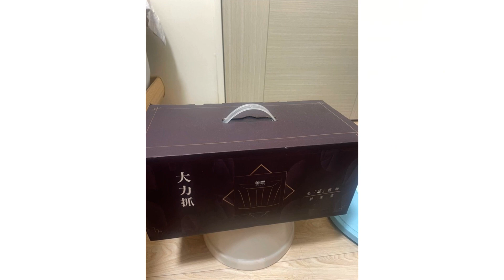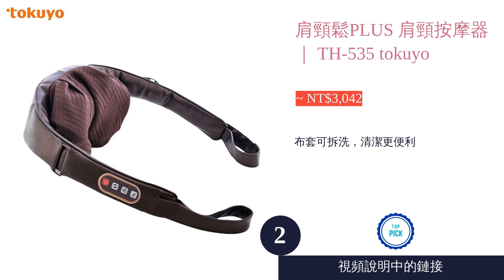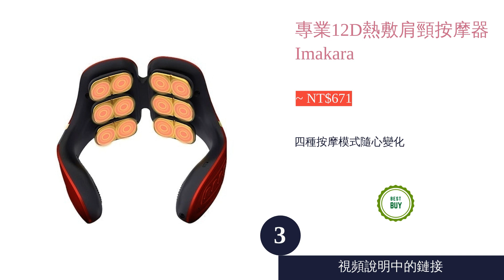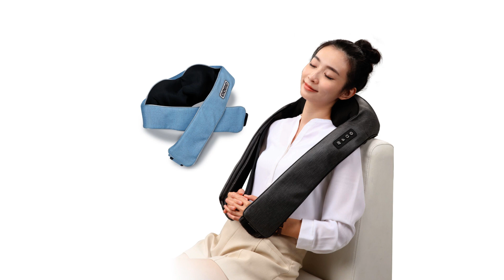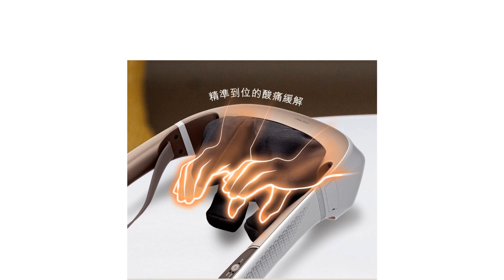5大肩頸按摩器推薦排行榜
00:10 #1 - 大力抓 ｜ HY-826 輝葉 (~ NT$2,990)
01:04 #2 - 肩頸鬆PLUS 肩頸按摩器 ｜ TH-535 tokuyo (~ NT$3,042)
02:00 #3 - 專業12D熱敷肩頸按摩器 Imakara (~ NT$671)
02:53 #4 - 無線肩頸揉捏按摩器 ｜ FG-510 FUJI (~ NT$2,880)
03:49 #5 - 智能捏捏樂 ｜ OS-2203 OSIM (~ NT$3,999)
04:52 結尾

5大肩頸按摩器推薦排行榜

現代人的工時長，工作方式也容易讓肩頸累積巨大壓力，例如每天使用電腦工作的上班族，以及長時間久站的體力勞動者，若沒有適時舒緩疲勞，可能進一步導致更嚴重的身體疾病。有鑑於此，方便按摩穴道並緩解肌肉僵硬的肩頸按摩器就成了熱門的日常紓壓工具。
但市售的肩頸按摩器款式眾多，從按摩棒設計到包夾型按摩器應有盡有，面對諸多功能時除了不知該如何下手，或許對舒緩效果也保持著疑惑。因此，本次文章便搜集了廣大網友們的評價，羅列包含 OSIM、FUJI 和 tokuyo 等人氣品牌，並整理出值得注意的選購要點，希望正為肩頸問題苦惱的朋友們順利找到契合心意的按摩器，邁向更輕鬆的生活。